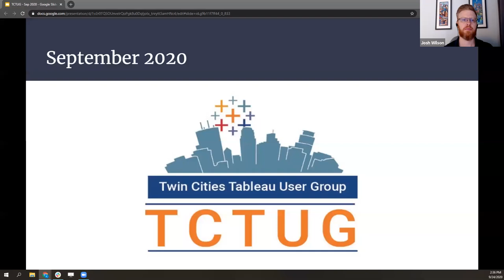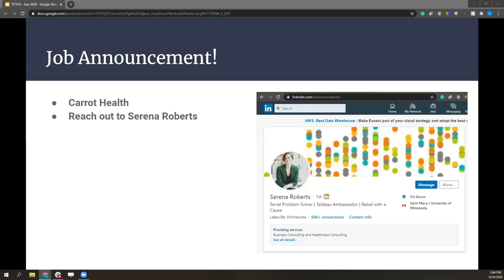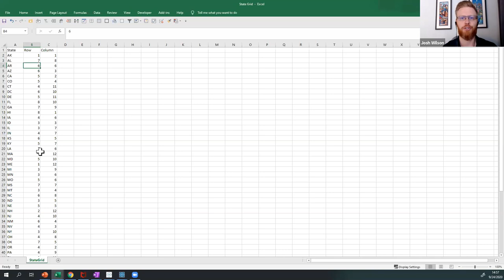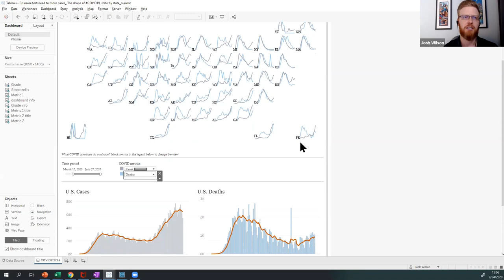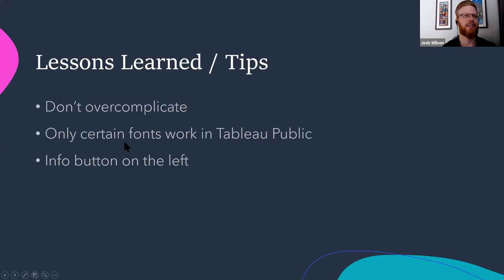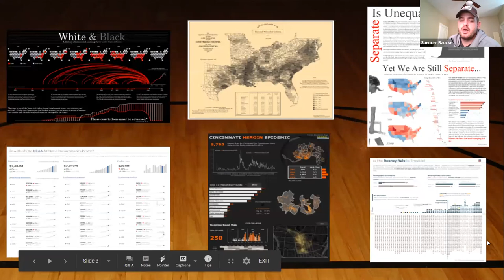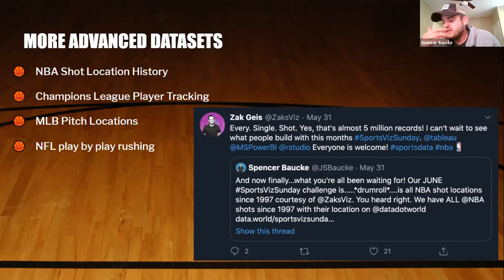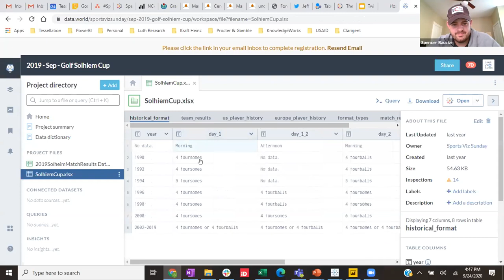Twin Cities Tableau User Group - 24 September 2020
Agenda:
I. Get To Know a Member
II. Using Small Multiples for COVID Metrics - Josh Wilson, BI Consultant
III. SportsVizSunday - Spencer Baucke
IV. Networking